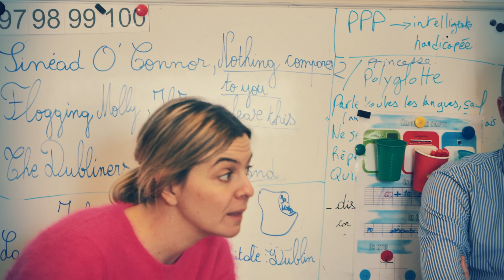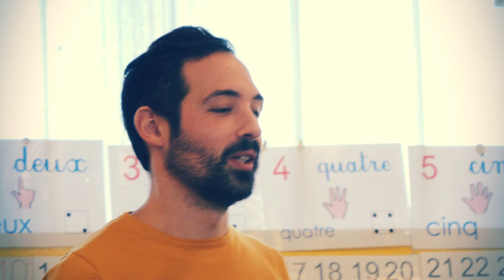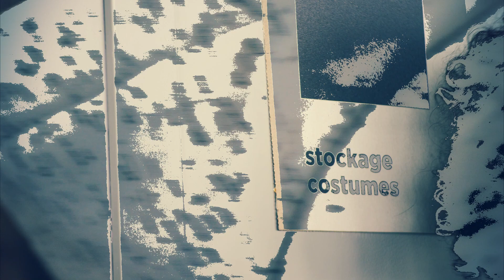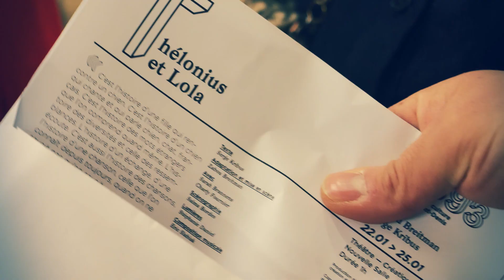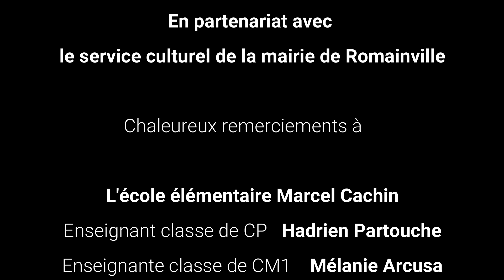(ré)Création, ateliers Cachin 2021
A l'occasion de la 2ème saison de notre projet école/théâtre avec les  CP et CM1 de l'école Marcel Cachin à Romainville, nous avons élaboré un parcours en partenariat avec la MC93 autour du spectacle Thelonius et Lola.